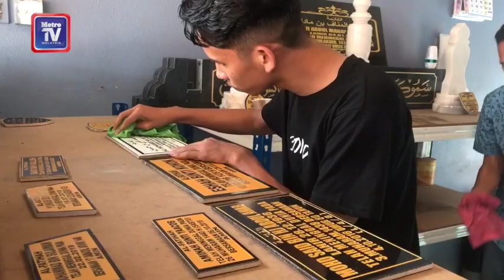Perusahaan batu nisan, cara dekatkan diri dengan Allah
KOTA BHARU: Bau wangi yang datang daripada liang lahad selepas selesai digali adalah antara peristiwa yang masih terpahat dalam ingatan Mahathir Muhamed Ali, 45, yang sebelum ini bertugas mengurus Tanah Perkuburan Meru Raya di Ipoh, Perak.